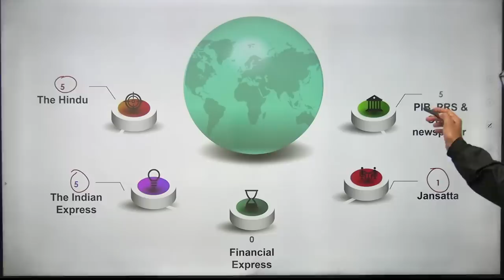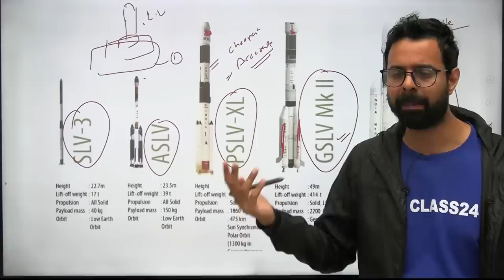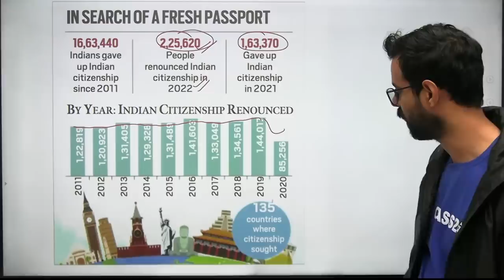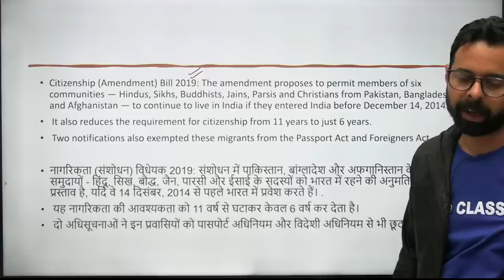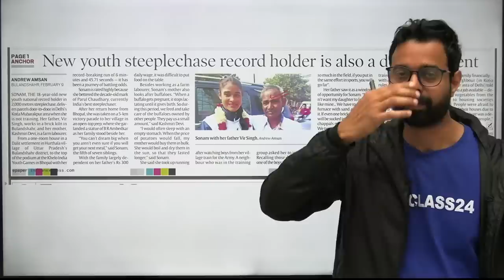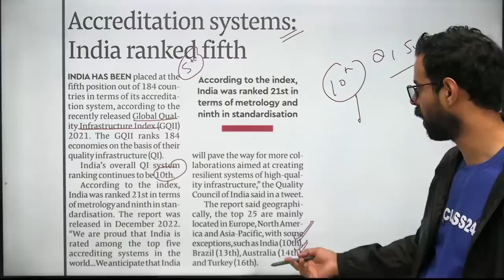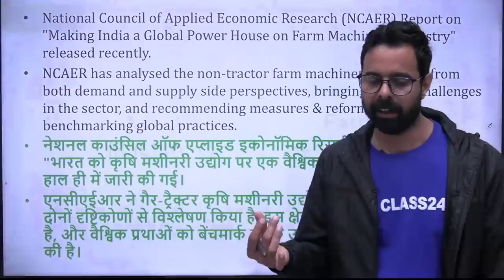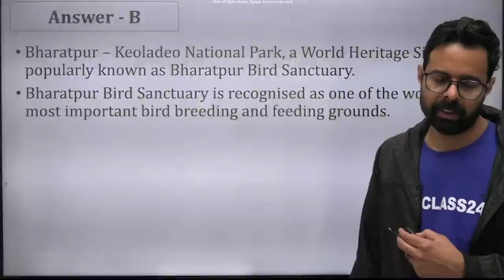Daily Current Affairs 10 Feb 2023 | The Hindu Analysis by Bhunesh Sir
Features:-
1. Daily Live classes
2. Daily Practice Quiz
3. Pdf Notes
4. Exam-Wise Live Tests
5. Online Test Series and much more.
Welcome to Class24 Youtube Channel - One of the Most Trusted and fully User-friendly Online Test exam preparation apps for competitive exams. we offer a flawless online Test experience for all significant Competitive exams.